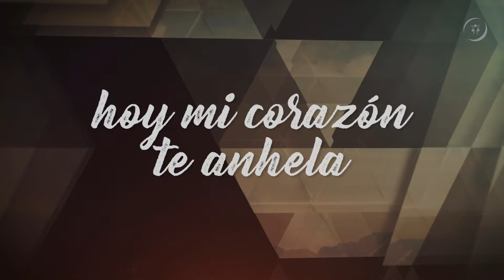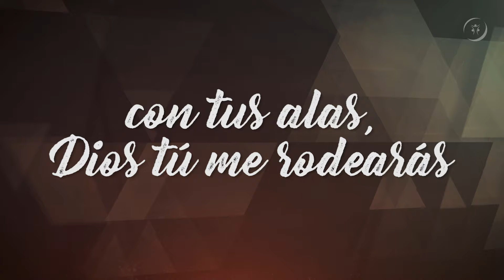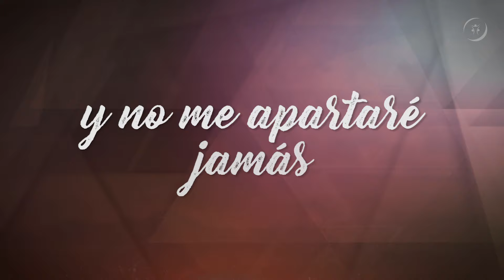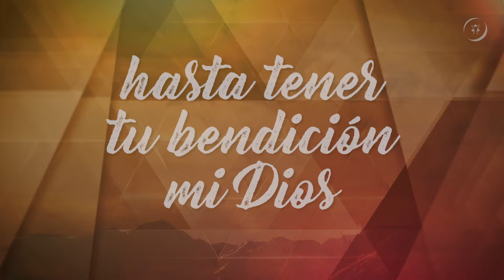[Letras] Abrazo Tu Presencia | Jesus Worship Center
Titulo:  Abrazo Tu Presencia
Autor: Frank López - Ernesto García - Emir Sensini
JESUS WORSHIP CENTER MUSIC 2020
2020